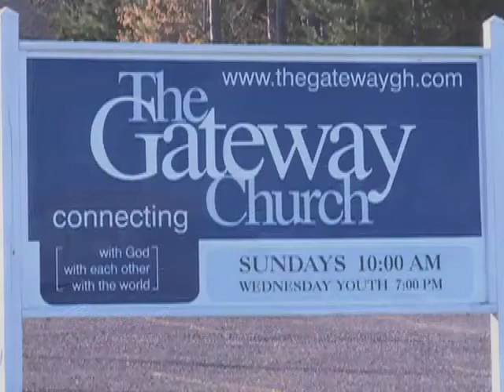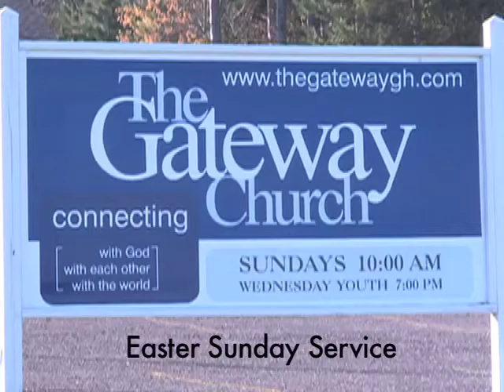Faith and Heritage - Easter - 5 of 6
DSETV's "Faith and Heritage" Presents, The Gateway Church Easter Sunday Service 2012. The Gateway Church is located at 1641 Pontaluna Rd, Spring Lake, MI 49456 and offers Sunday morning services at 10:00 am and on Wednesday at 6:00 pm.